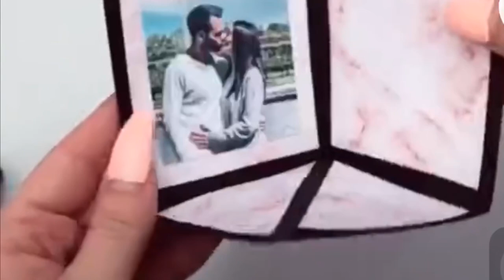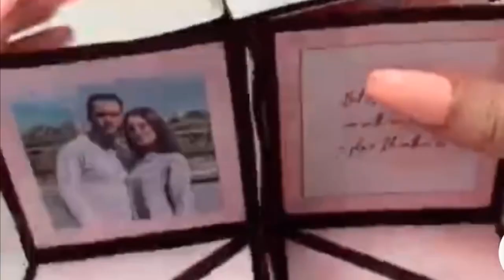COMPLETE TUITION FOR POPUP GIFTS CARD FOR BEST FRIENDS|DIY PAPERCRAFT: HOW TO MAKE POP UP GIFT CARDS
if you will be placing a gift card interior, the present card at the pop-up segment as shown under and glue around it. be cautious to live far away from the edges of the gift card so you do not make the pocket too tight. as soon as you've got glued the pop-up section, connect it to the white-and-black controller and press down properly. Furthermore learning, you should follow the video for instruction. love pop cards are three-D paper pop up greeting cards for all occasions. a love pop is a stunning souvenir that unfolds like a miniature marvel. Today, the gift for guest shop has delightful to present to you about complete TUITION FOR POPUP GIFTS CARD FOR BEST FRIENDS|DIY PAPERCRAFT: HOW TO MAKE POP UP GIFT CARDS---[Don't Forget To Subscribe, Like, Share Around and Click The Bell For Getting the Most Notification Update!
▌►Other Recommendations, Youtube Creative Common Licenses, and Credit Youtube Channel For COMPLETE TUITION FOR POPUP GIFTS CARD FOR BEST FRIENDS|DIY PAPERCRAFT: HOW TO MAKE POP UP GIFT CARDS